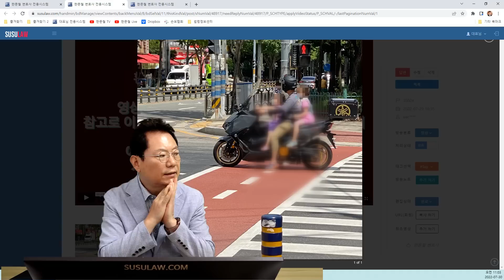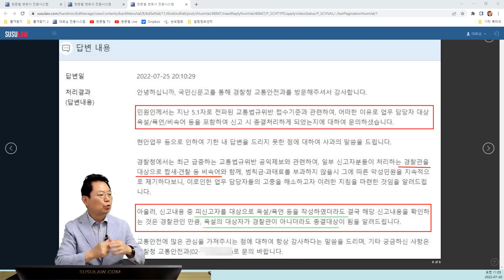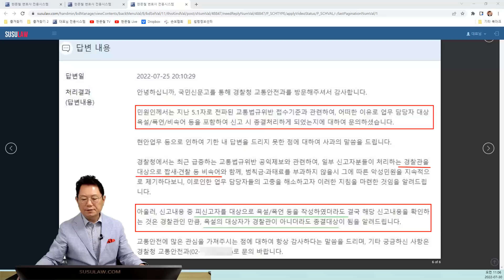16583회. 국민신문고에 신고했는데 처리를 할 수 없다는 답이 왔다면??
220730 (토) 생방송

아이를 오토바이 앞뒤에 태우고 헬멧도 씌우지 않은 운전자.

국민신문고에 신고할 때 욕설하면 처리를 하지 않습니다

부모로 보이는 분이 어린 애들을 오토바이에 뚝배기도 없이 태웁니다.
만약 저 상태로 신호위반 주행시 사고가 난다면  사고로 큰 충격을 받는건 아이들 뿐일꺼라 생각을 하니  끔찍하네요.

34984 경찰청 교통법규위반 공익신고 처리기준 변경내용 (스마트국민제보, 국민신문고)
이륜차량 운전자 헬멧 미착용이 범칙금 항목밖에 없었는데 과태료 항목(3만원)이 생겼습니다.
동승자 헬멧 미착용은 20% 사전경감인지 24000원이더라구요.
동승자 경우  영상기록매체 등에 의해 위반이 명확하게 입증되어 도로교통법 제50조3항 동승자가 이륜자동차 등 인명보호장구 미착용에 따라 과태료 24,000원을
 부과하여 차량소유주에게 위반사실 통지 및 과태료 부과 사전통지서를 발송예정입니다.
운전자 경우  영상기록매체 등에 의해 위반이 명확하게 입증되어 도로교통법 제50조3항 이륜자동차·원동기장치자전거(개인형 이동장치 제외) 인명보호 장구 미착용에 따라 과태료 30,000원을 부과하여 차량소유주에게 위반사실 통지 및 과태료 부과 사전통지서를 발송예정입니다.

쭌